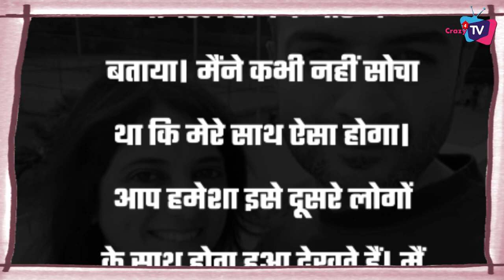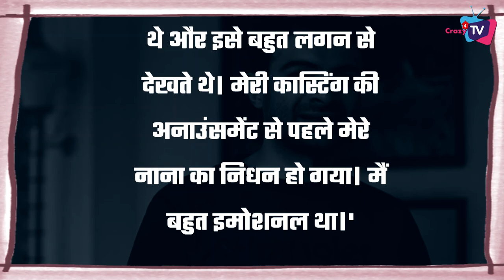Why CID Fame Viivek Mashru Quit Acting? Actor Reveals His Story Now!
This is Why This CID Actor Quit Acting and Became Professor ! Check Out The Video